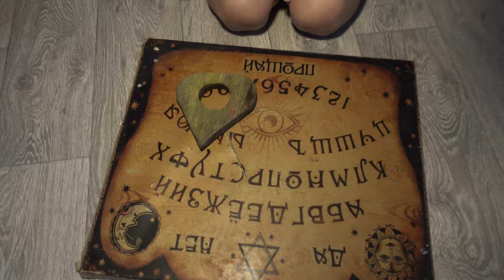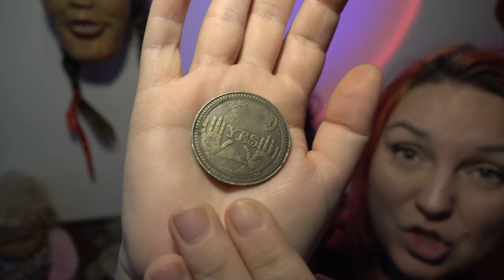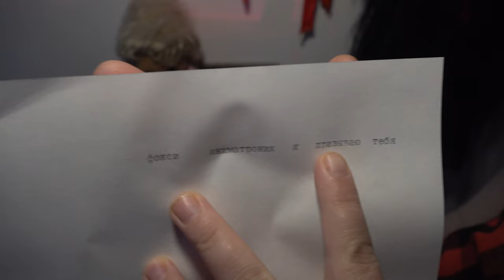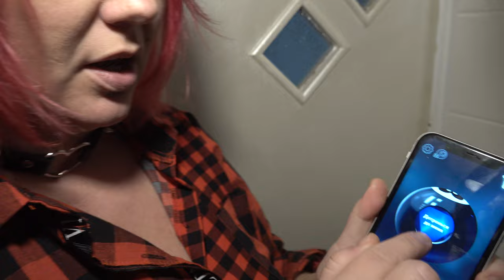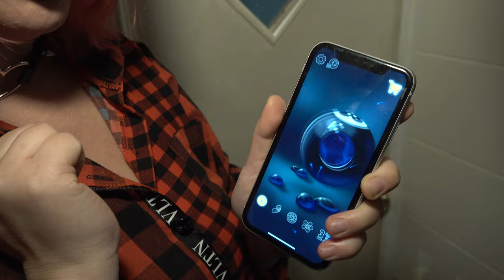ЭКСТРЕМАЛЬНЫЕ ПРЯТКИ С АНИМАТРОНИКОМ в реальной жизни 24 часа